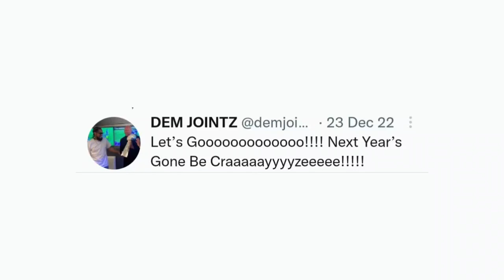How Dem Jointz Makes Beats in his Home Studio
In this video, we go behind the scenes with Dem Jointz, a Grammy-awarded music producer who has worked with some of the biggest names in the music industry.
Dem Jointz takes us on a journey through his home studio and shares some of his best music production tips.
Watch as he makes beats from scratch, revealing his process for creating professional-grade music in a home studio. Whether you're an aspiring music producer or just a fan of beat making, this video is a must-see. Follow along as Dem Jointz shows you how to produce like a pro!

Time Stamps:

0:00 Meet Dem Jointz
0:25 Above The Cloudz - Opening
0:30 Dem Jointz - Beat 1
1:27 Dem Jointz - Beat 2
2:17 Dem Jointz - Beat 3
3:16 Dem Jointz - Beat 4
4:12 Dem Jointz - Beat 5
5:04 Dem Jointz - Beat 6
5:55 Dem Jointz - Beat 7
6:55 Written on Twitter
7:34 Above The Cloudz - Ending